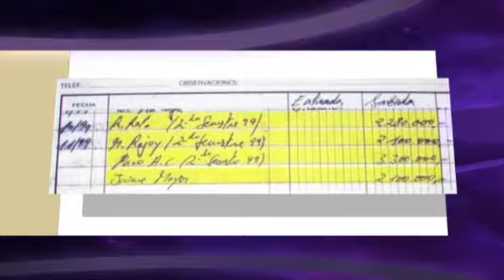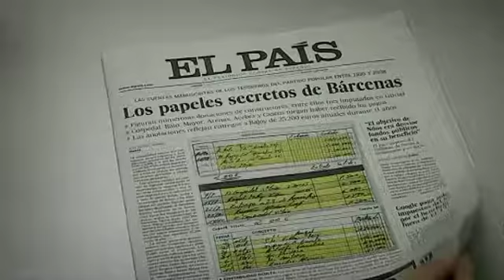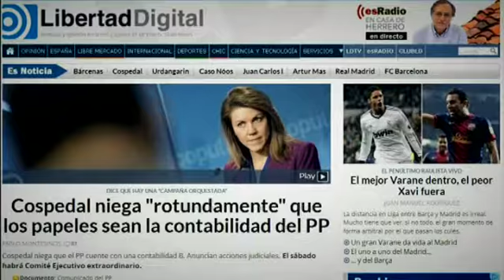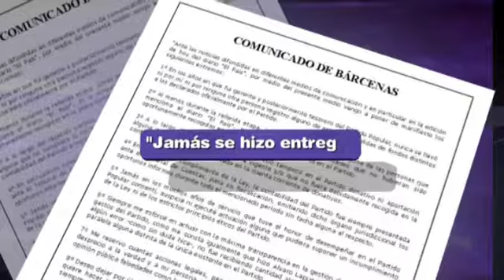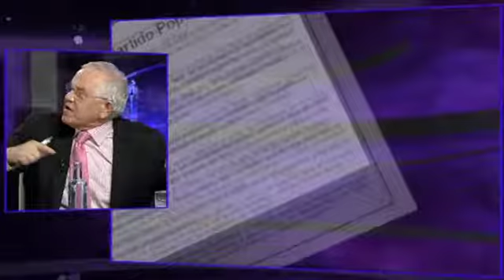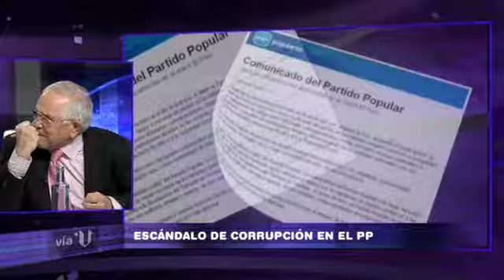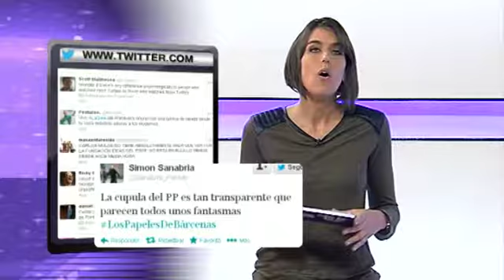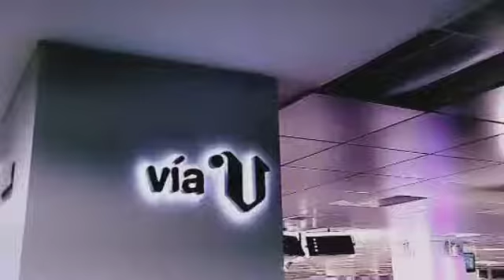"Vía V" ¿Cobró los sobres de Bárcenas? (cap. 446- parte 1- 31/01)